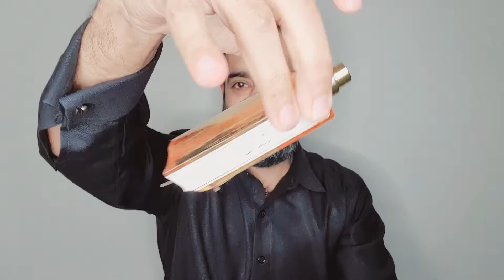Arabian Oud Kalemat Fragrance Review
السلام علیکم

In this video I have reviewed Kalemat fragrance Perfume from the house of Arabian Oud.

This is a gift from a friend Osama Sheikh. His Mobile number is: